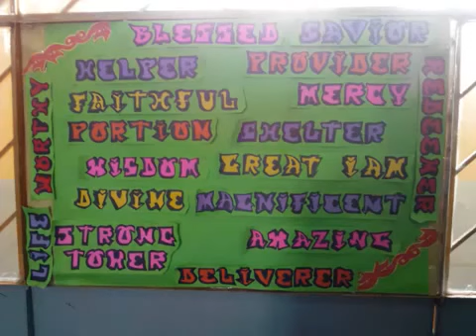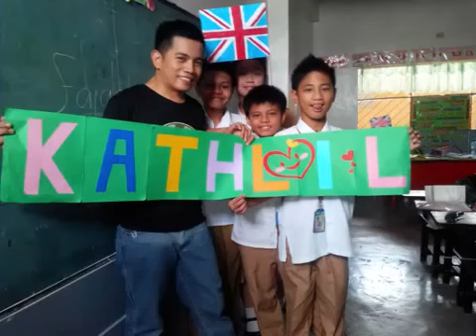UnshakableHope20142015 | MediranTV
Hello, Welcome To Channel... MediranTV

My Very First Advisory Class when i decided to pursue my teaching career.. I started handling them on July 30,2014 in Emmaus Christian Schools,Inc.